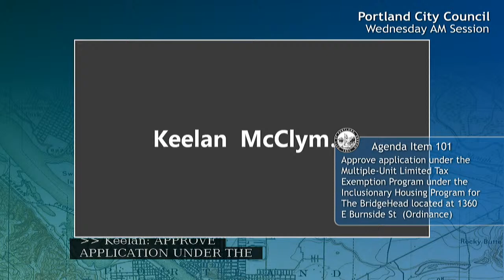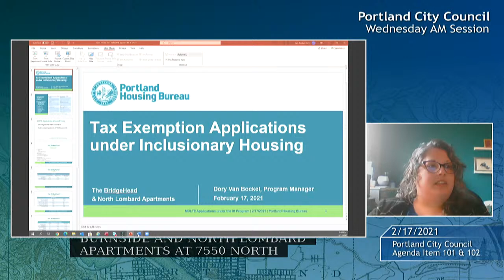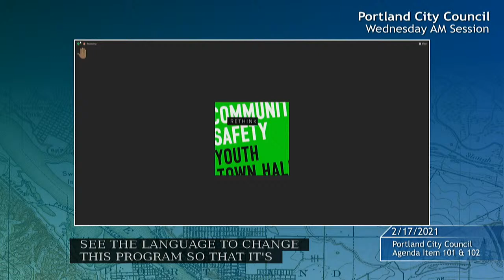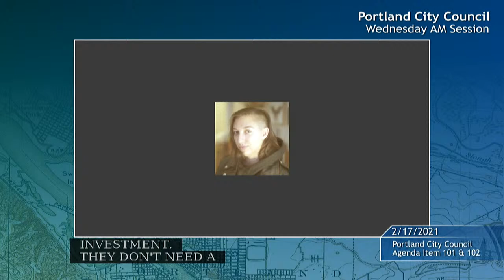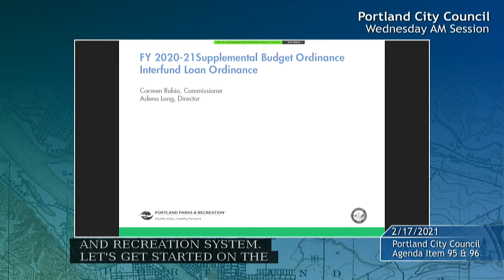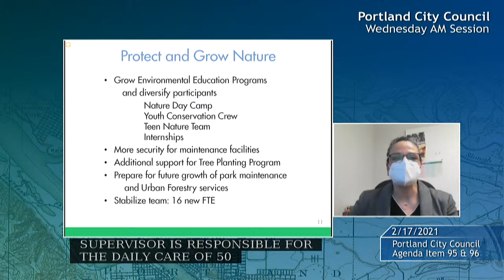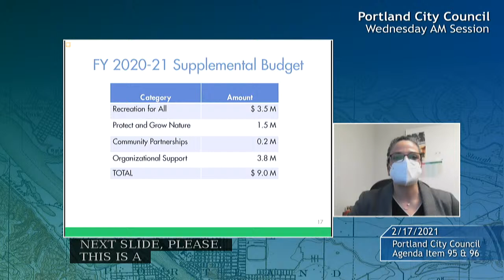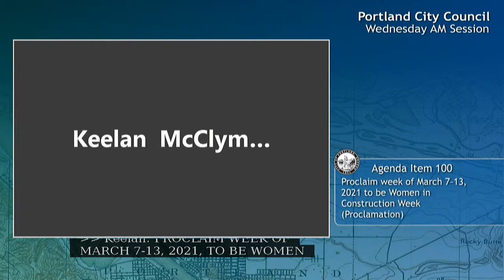City Council 2021-02-17 AM Session